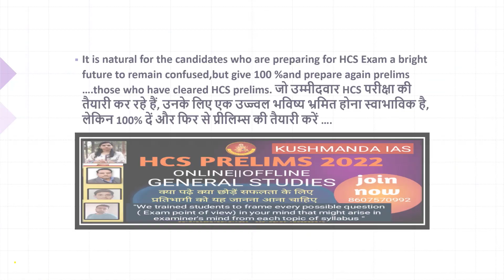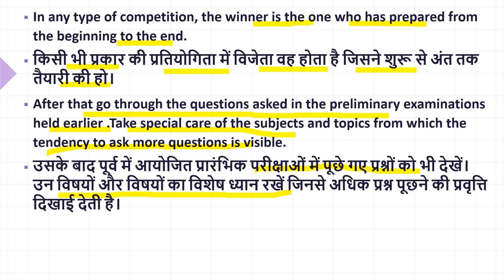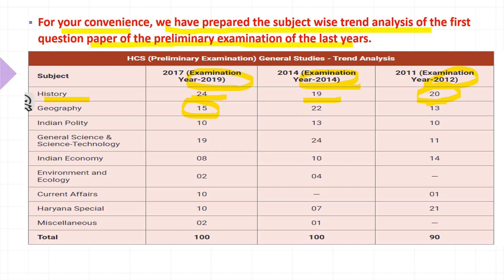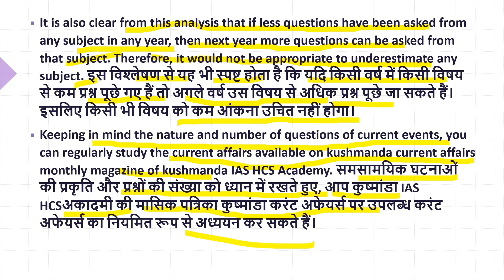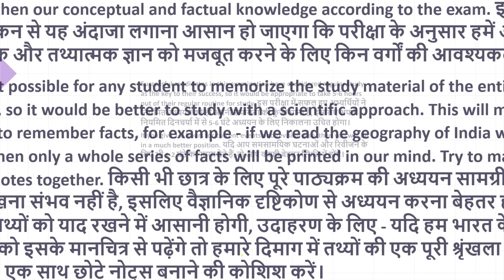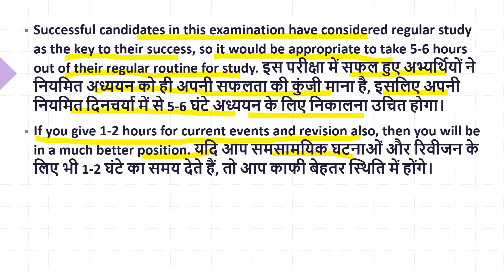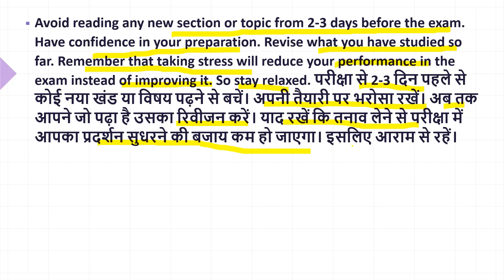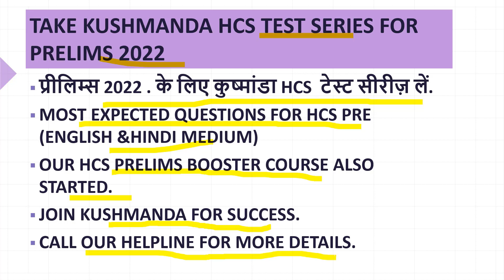HCS LAST 4 EXAMS ANALYSIS HCS 2022 HCS PREPARATION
DOWNLOAD MAY MAGAZINE PDF